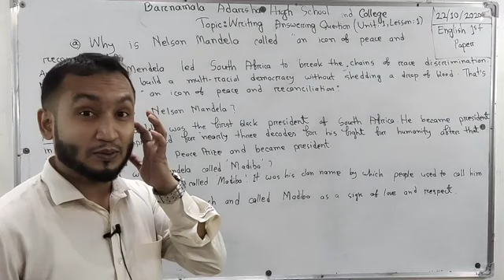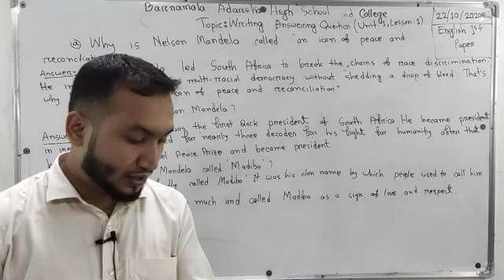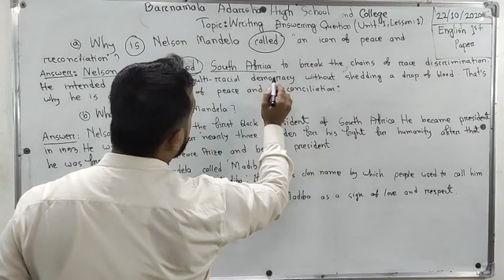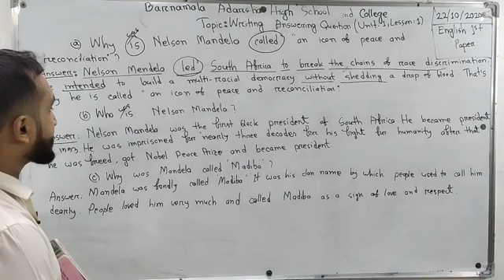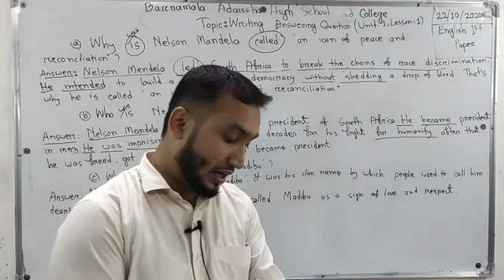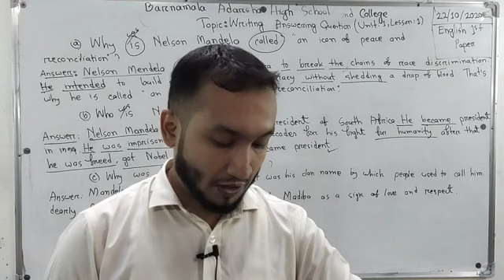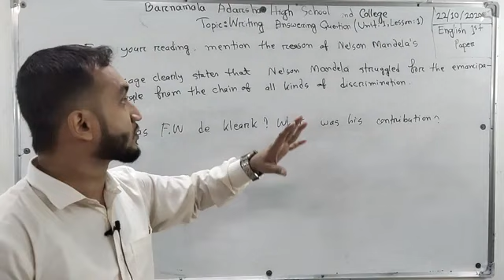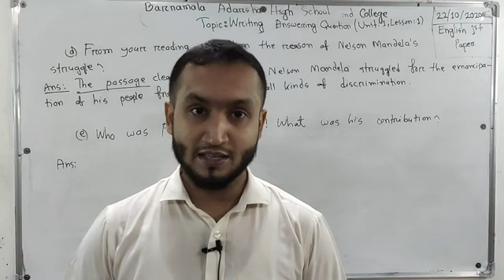Writing Answering Questions English for class six